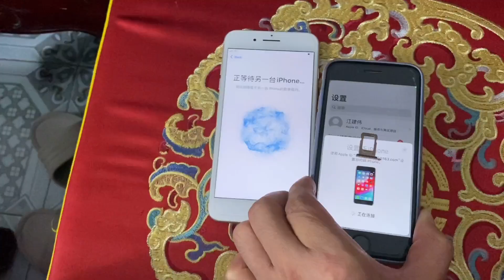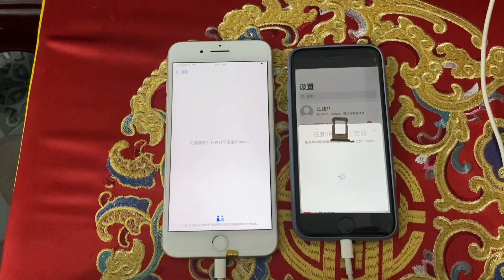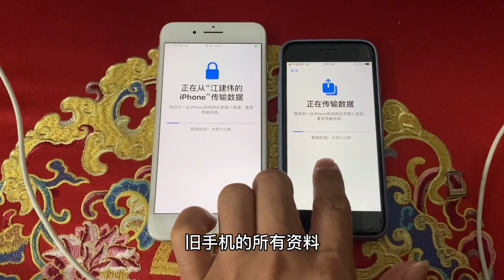更换苹果 iPhone 手机时，怎么把旧手机的资料全部传输到新手机？记得收藏